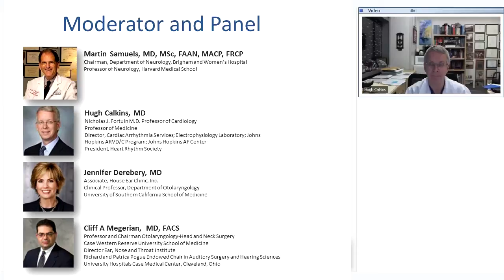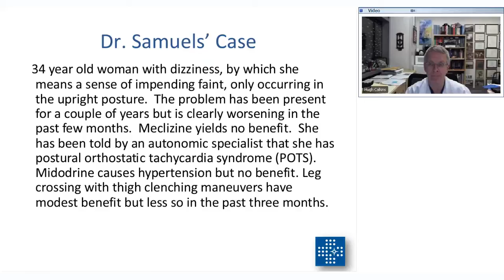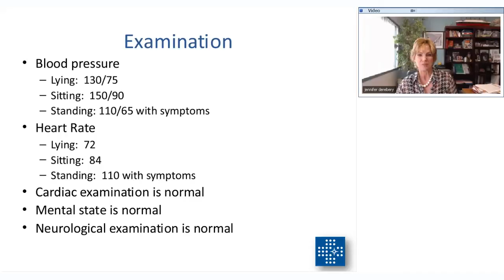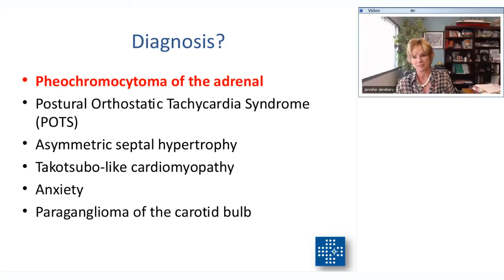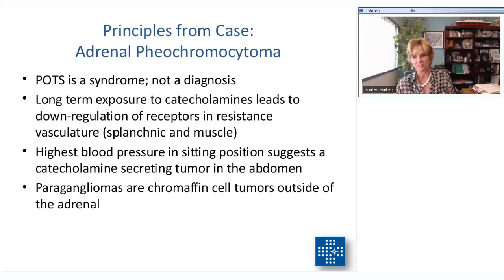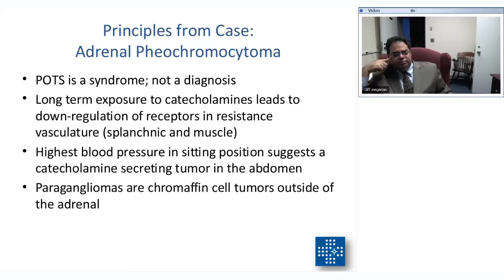Diagnosing Dizziness: 34-year-old woman with "a sense of impending faint"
Martin Samuels, MD, MSc, FAAN, MACP, FRCP, Chairman of the Department of Neurology at Brigham and Women's Hospital and Professor of Neurology at Harvard Medical School, speaks about his own error diagnosing a patient presenting with dizziness symptoms.

This case involves a 34 year old woman with dizziness, by which she means a sense of impending faint, only occurring in the upright posture.  The problem has been present for a couple of years but is clearly worsening in the past few months.  Meclizine yields no benefit.  She has been told by an autonomic specialist that she has postural orthostatic tachycardia syndrome (POTS).  Midodrine causes hypertension but no benefit. Leg crossing with thigh clenching maneuvers have modest benefit but less so in the past three months.

Hear Dr. Samuels' mistake, and his tips for avoiding the same mistake in your own practice.